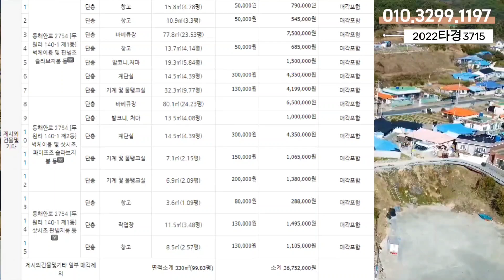바닷가 숙박시설 9억폭락~ 건물은 꽁짜나 다름 없네요.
사건번호 : 2022타경3715
관할법원 : 대구지방법원 포항지원
소재지 : 경북 포항시 남구 장기면 두원리 140-1
감정가 : 1,394,584,870원
매각기일  : 4차 2023년12월26일 478,342,000원

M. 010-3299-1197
유튜브 "부동산교차로" 검색
안녕하세요? 대구경북 부동산경매 최소장 입니다.
저희 회사는 대구지방법원 등록업체로서
(법원등록허가번호 12-20-29)
정확한 권리 분석으로 안전하게
객관적인 가치분석으로 저렴하게
낙찰후 명도, 대출까지 일괄 책임하에
부동산을 취득할 수 있도록
최선을 다하는 부동산경매 전문회사 입니다.
어렵고 복잡하게만 생각드는 부동산경매,
저희와 함께 하시면 안전하고 저렴하게 낙찰 받을수 있습니다.
궁금하신 내용 전화 주시면 전문적이고 친절한 삼담 받아 보실수 있습니다.